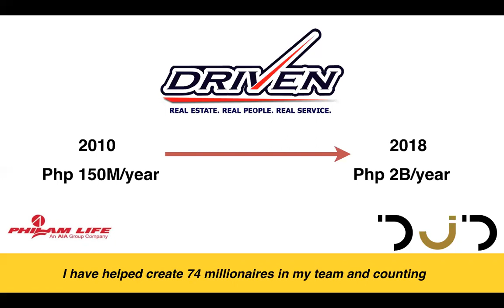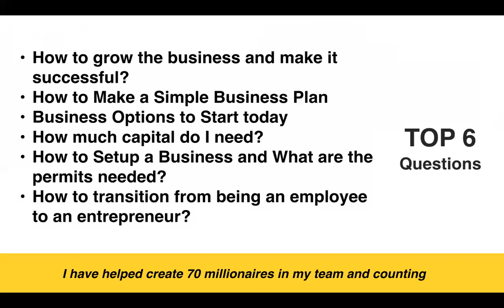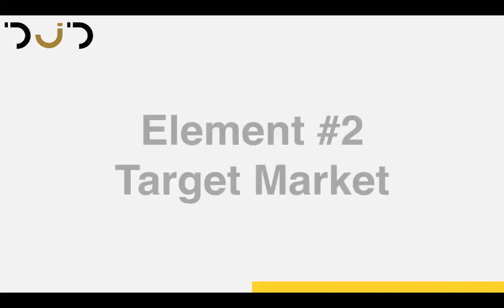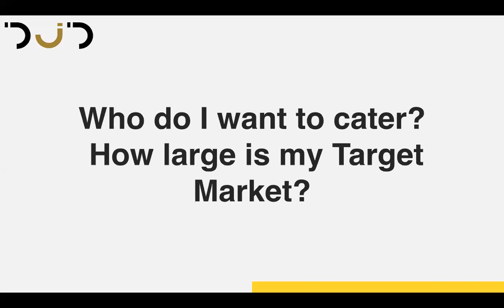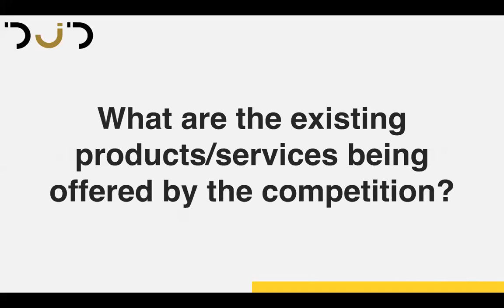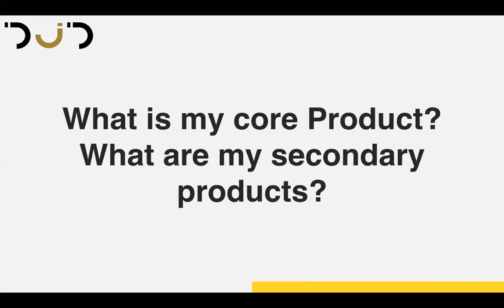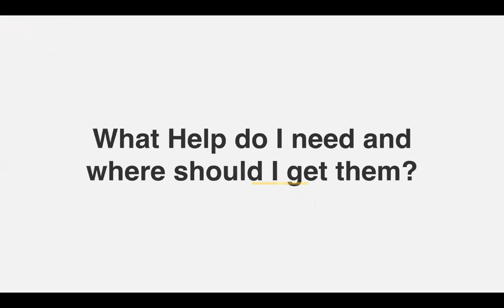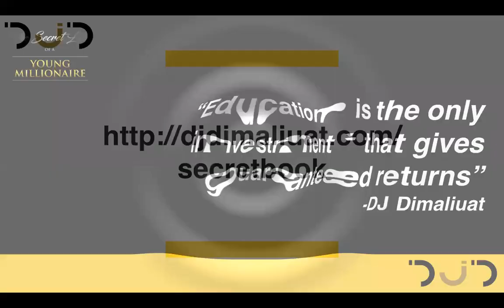Start a Simple Business Plan!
This is an excerpt of one of the topics of DJ Dimaliuat in his signature course Start My Business Masterclass.